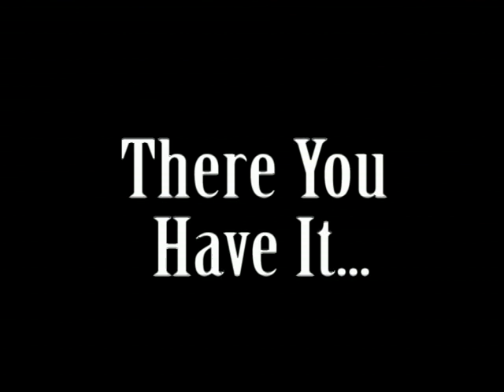Ski Vid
Adobe Premiere
Editor: Dave Varhol
Camera: Corey Petrini
Camera: Cameron Ballinger
Camera: Casey Gallacher